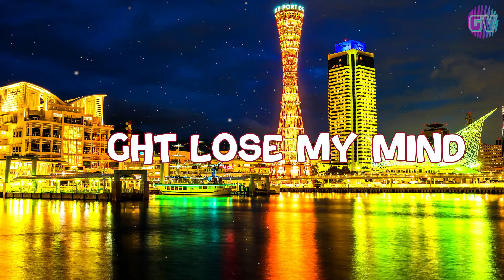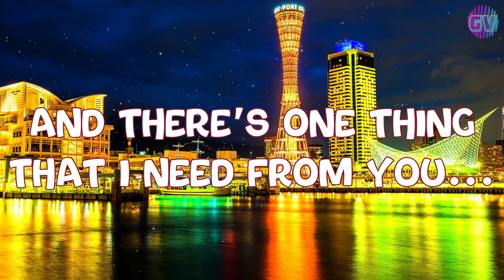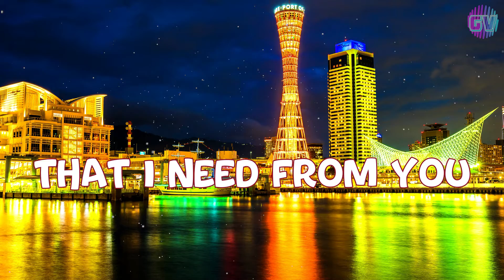Jeremy Zucker - COMETHRU [LYRICS]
COMETHRU (Lyrics)
Jeremy Zucker

[Hook]
Can you come through, through
Through, yeah

Songwriters: Jeremy Scott Zucker / Daniel Rakow / Daniel James Rakow

📷 Picture credit:
vecteezy_beautiful-cityscape-of-kobe-city-japan_2008851